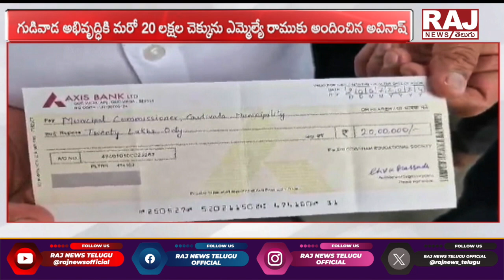వరద బాధితులకు గౌతమ్ గుడివాడ భారీ విరాళం Gudivada Gautam Educational Institutions donate 25 lakhs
వరద బాధితులకు గౌతమ్ గుడివాడ భారీ విరాళం | Gudivada Gautam Educational Institutions donate 25 lakhs || Raj News Telugu